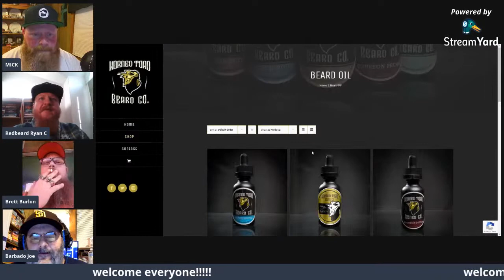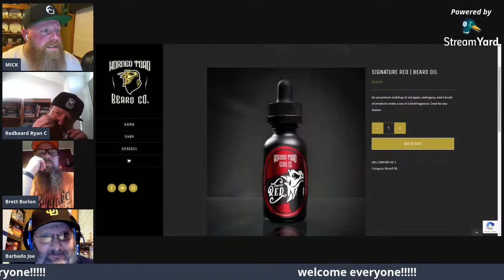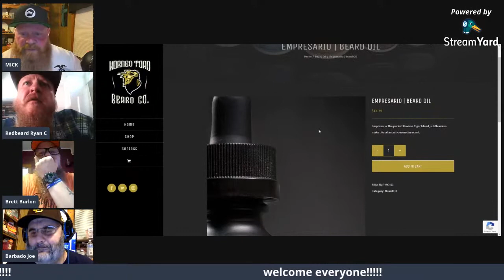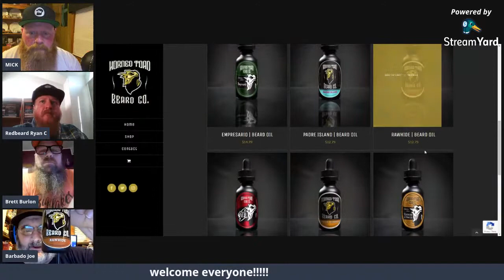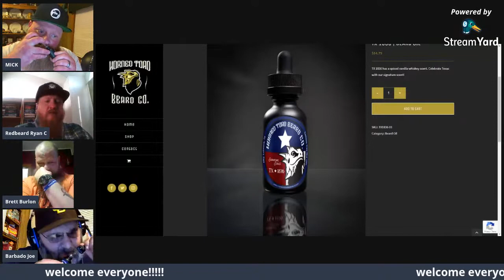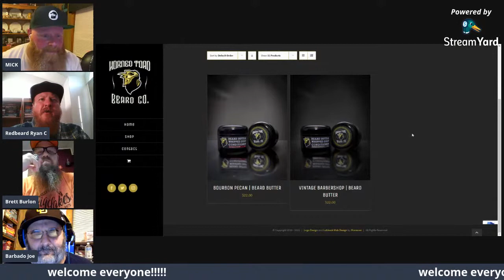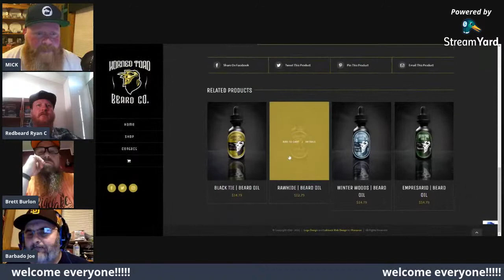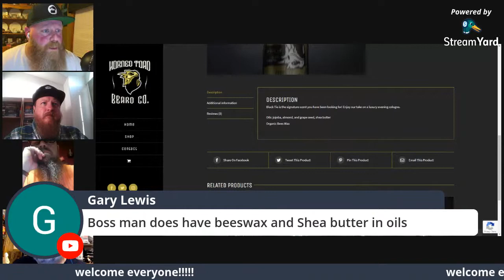WHAT WILL 2021 BRING FOR OUR FAVORITE COMPANIES!!!!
mick and ryan discuss what we would like to see from our favorite companies this year. featuring barbado joe and brett burlon!!!